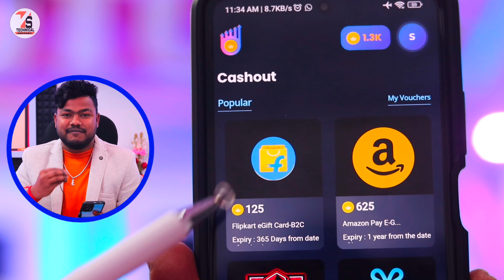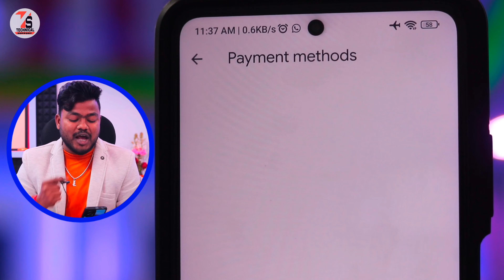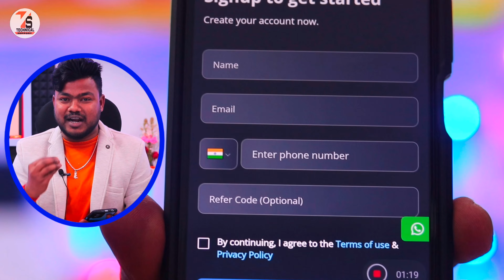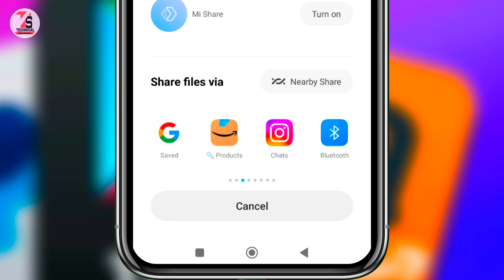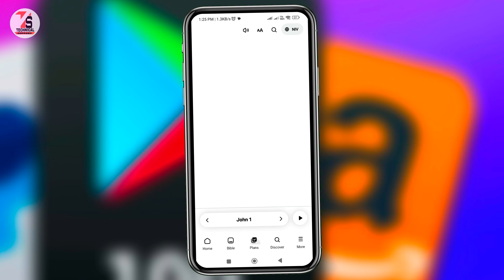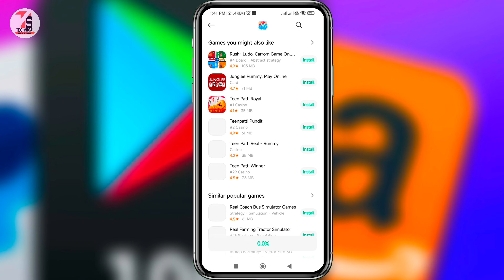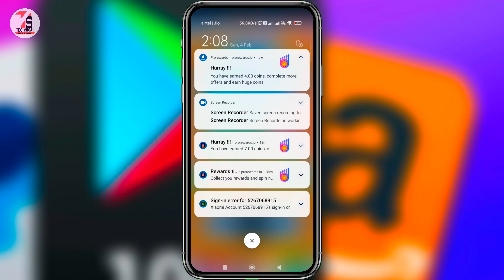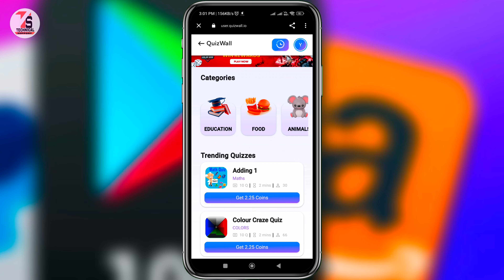Best Earning App Without Investment Redeem Code | New Redeem Code Earning App 2024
✓✓✓About_This_Video✓✓✓
Hello friends, I am Sujan and in today's video I will explain you about a new earning app from where you can earn redeem code for free.

    👇🔍🔍____Your Querie____🔍🔍👇
1. Best Earning App Without Investment Redeem Code
2. New Redeem Code Earning App 2024
3. How To Earn Google Play Redeem Code Easily
4. redeem code earning app today
5. best Play Store money earning app 2024
6. earning app without investment 2024
7. google Play money earning games without investment
8. how to earn redeem code for free
9. free mein redeem code Kaise banaen
10. redeem code earning new app
11. best Play Store money earning app 2024
12. free redeem code app 2024